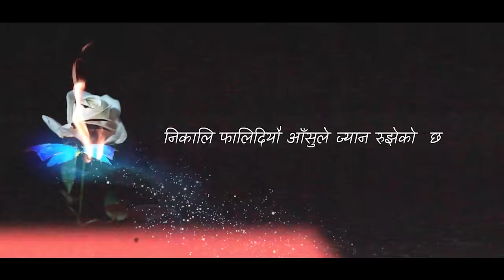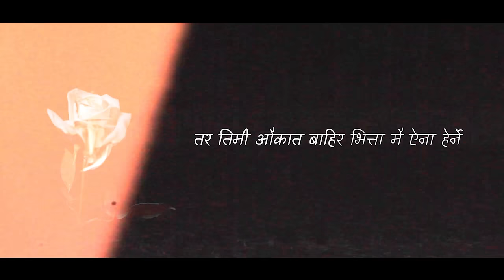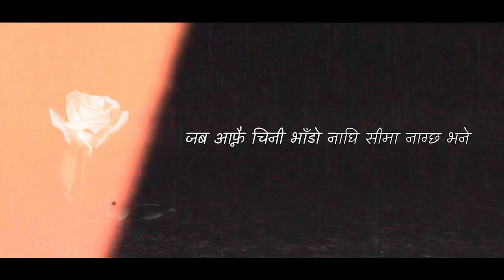HARBARD - GAJALU [ Official Lyrics Video ] prod.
"Gajalu"  The lyrics express the emotions of betrayal, sadness, and disappointment, reflecting the struggles of love.

🎧 Audio Credits

➟ Written /  Perform by
    HARBARD ( SAZJAN ACHARYA )

➟ Guitar
     Sunny Senchury ,  Siddhartha Pokharel

➟ Recorded at
     8848 Studios

➟ Project Lead / Executive Producer
       Sumit Gupta       ​⁠@g.sum33t

🎬 Video Credits

➟Edit
    Sashikant Gupta

Unauthorized downloading and uploading on any platforms of this video without permission is strictly prohibited